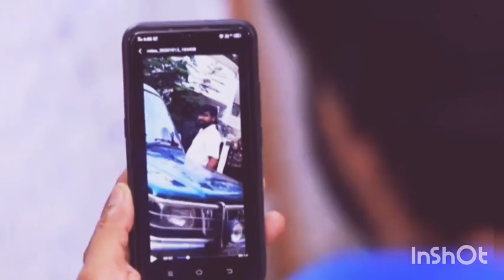Naam eruvar Naamaku eruvar(Part_3)28.10.20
Today full episode,today episode,today promo